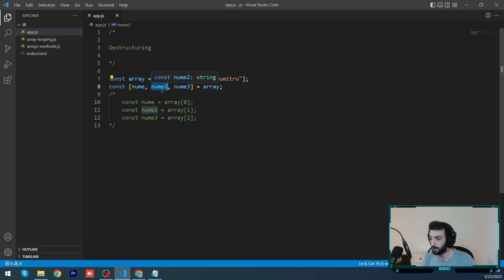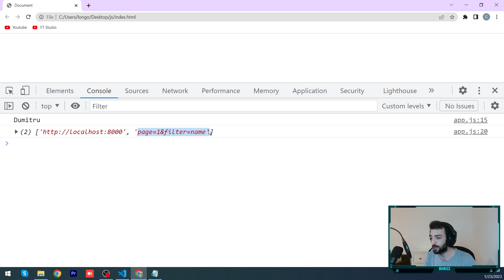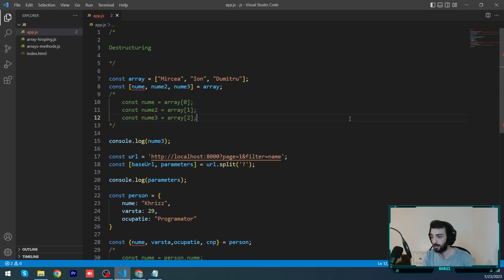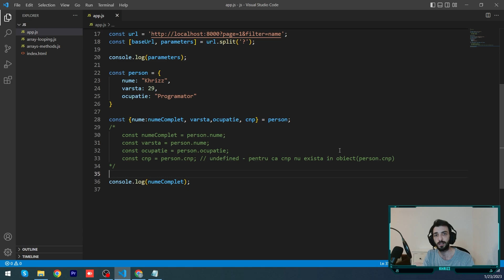Javascript #28: Destructurarea în JavaScript: lucruri de știut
În acest videoclip vei învăța cum să folosești destructurarea array-urilor și a obiectelor în JavaScript pentru a extrage valorile de care ai nevoie și pentru a le atribui variabilelor într-un mod eficient. Vei învăța cum să aplici destructurarea pe array-uri și obiecte simple, dar și cum să o utilizezi în combinație cu operatorii rest și spread. De asemenea, vei învăța despre situațiile în care destructurarea poate fi utilă și vei vedea exemple practice pentru a-ți consolida înțelegerea.

Sper că vei găsi videoclipul util și, dacă ai întrebări sau sugestii, te încurajez să lași un comentariu mai jos. De asemenea, nu uita să dai un like dacă ți-a plăcut videoclipul și să îl distribui cu prietenii tăi.

0:00 Descriere
0:45 Destructurare pe Array-uri
5:10 Destructurare pe Obiecte

Periferice & Streaming Kit:

Camera WEB: Logitech HD Pro C920
Microfon: AQIRYS Voyager
Lumini: JJC ZB5
Mouse: Logitech G703 Lightspeed
Casti: Logitech G733